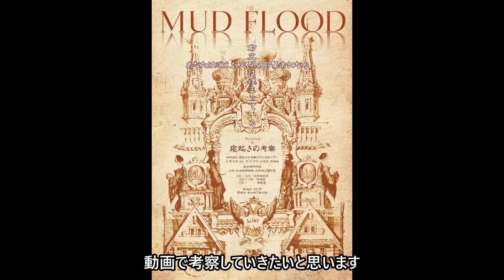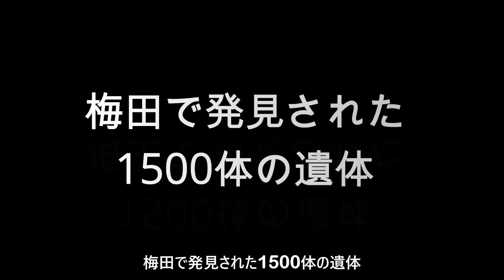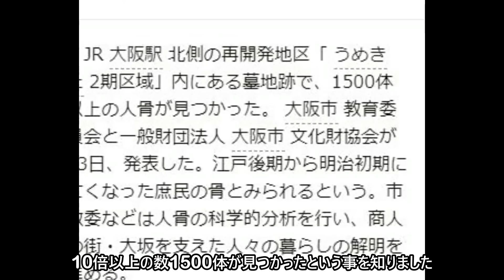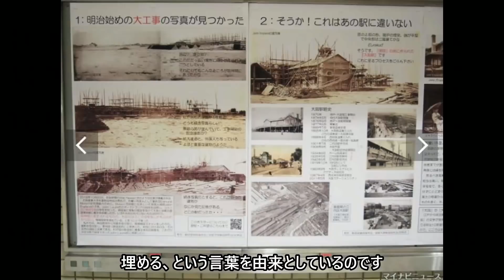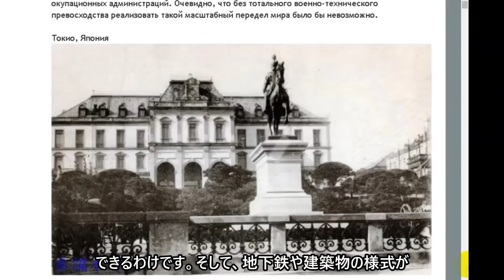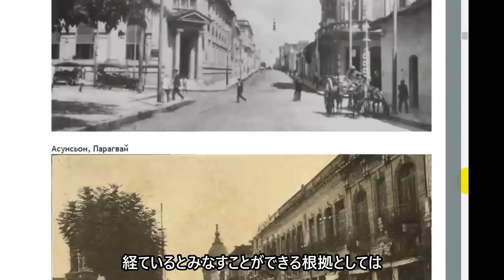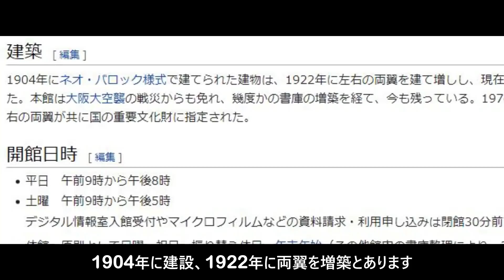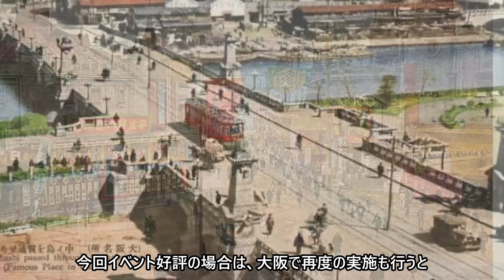大阪マッドフラッド、泥の洪水 第一回 「大阪に埋まっているものは1500体の人骨だけだろうか？」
大阪マッドフラッド。大阪に残された前文明の遺産を調べていくと、この大阪という土地が19世紀以前の前文明の時代、世界的にみても規模の大きな中心都市の一つだったのではないか？と感じるようになります。大阪の地下鉄は、モスクワの地下鉄よりも先に開業していました。この二つの地下鉄の様子はあまりによく似ています。

ワンダーウォールさんサブチャンネル（私とのコラボが原因でメインチャンネルが収益化停止になってしまいました）👇

中村浩三さん講演会申し込み

★12月18日（土）中村浩三・寝起きの考察と行く大阪城ツアー・講演会

★12月29日（水）東京マッドフラッドミーティング（50名限定・応募多数）

★KO☆ZOをご自身の街に呼びたい方はこちらにどうぞ！

エンドゥへの寄付
►銀行口座
エンドウマサシ

►洗脳を解くお勧めの書籍

❖Joe Dispenza 「あなたという習慣を断つ」

❖一なるものの法則　ラー文書

❖内海聡
ワクチン不要論
99%の人が知らないこの世界の秘密 　彼ら　にだまされるな!
医学不要論

❖デビッド・アイク
今知っておくべき重大なはかりごと①
恐怖の世界大陰謀〈上〉

►お勧めサプリ(i herb)
Now Foods, ブラッドプレッシャーヘルス
(高血圧向け)

Jarrow Formulas, マグネシウムオプティマイザー

Dynamic Health Laboratories, 認定オーガニックアップルサイダービネガーデトックストニック
(リンゴ酢)

►英語、ロシア語の学習　カウンセリングやっています
(TOEIC 950点、MBAホルダー、ロシア語通訳)